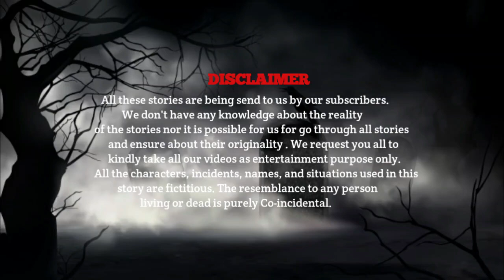ଦୂର୍ଗାପୂଜା ରାତି ର ଘଟଣା - Odia horror story | Odia bhuta gapa | Durga Puja | Khanti Odia Horror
ଦୂର୍ଗାପୂଜା ରାତି ର ଘଟଣା - Odia horror story | Odia bhuta gapa | Durga Puja | Khanti Odia Horror [ Episode - 88 ]

In this video Khanti Odia Horror come up with a new horror story named " ମକର ଯାତ୍ରାର ଘଟଣା " full of Horror and thrilling storyline . I am sure you all will enjoy it .